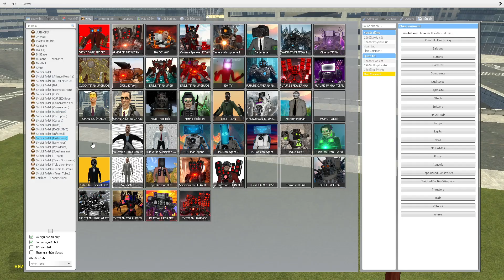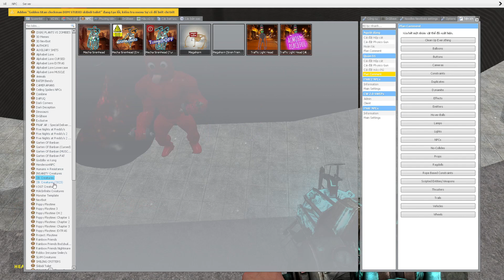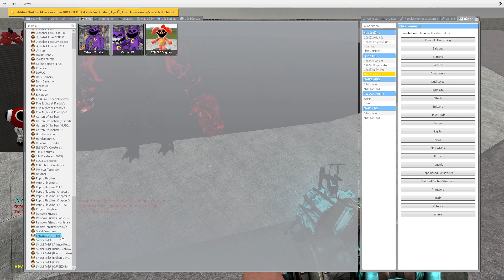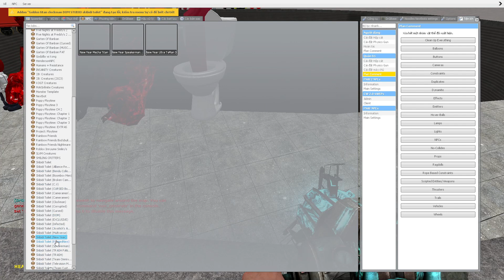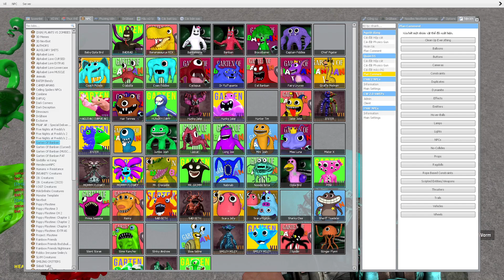skibidi toilet multiverse 290